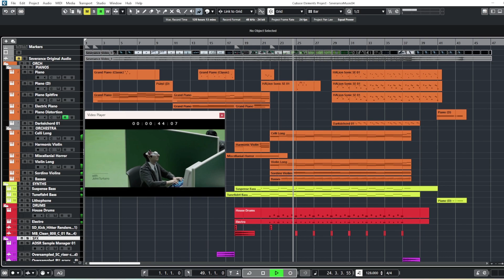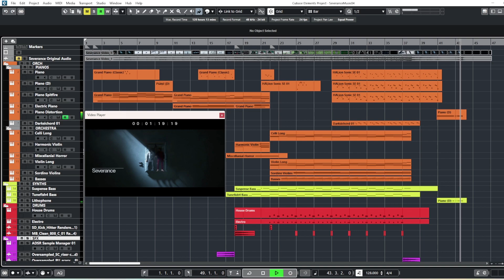My attempt at the Severance Theme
I thought it might be a good exercise to recreate a theme.

I know my piano playing was off, but I got pretty close.